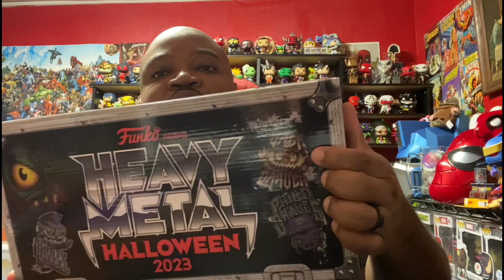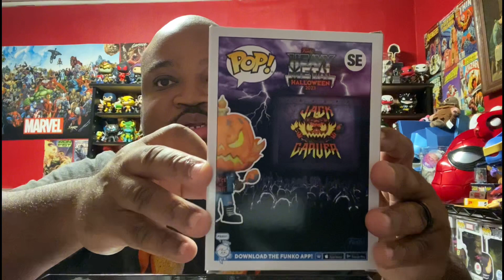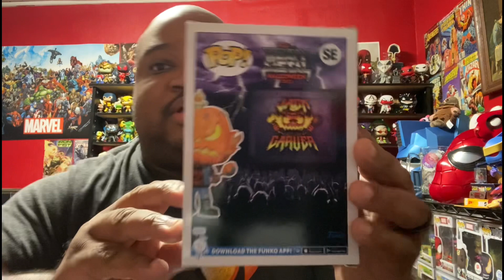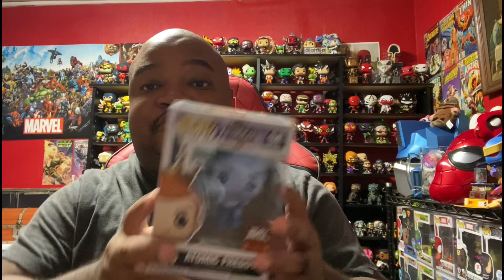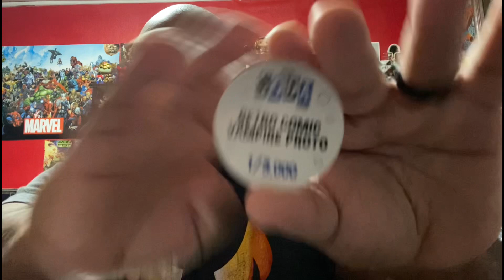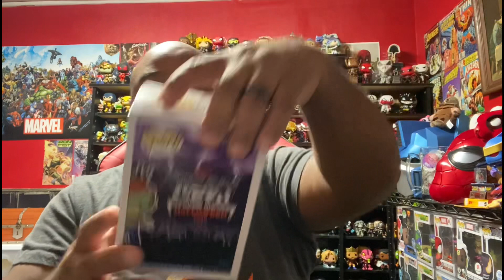UNBOXING OF HEAVY METAL HALLOWEEN 2023 (Jack Carver) 🔥😈👻🕸️